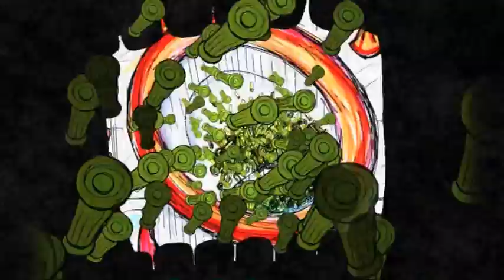Point of Mouth - Trailer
Animated short movie
Directed by: Midhat Ajanovic - Ajan
Production: SAGA Film
july 2009.